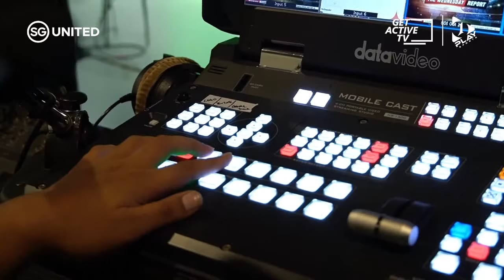Evenings with John & Duncan [Ep 6] | CHELSEA ANN SIM vs SHEIK FERDOUS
Happy Labour Day! Welcome to the Martial Arts edition of The Athletes Game Show!

We are delighted to be joined by Team Singapore athletes Chelsea Ann Sim (Taekwondo) and Sheik Ferdous (Singapore Silat Federation) in this latest episode! Who will emerge triumphant? Watch on to find out.

Challenge #1: Mimic the Yoga Pose
Challenge #2: Two Truths and a Lie
Challenge #3: Charades

Special thanks to Yoga Movement and Haus Athletics for providing instructors for this episode.

From LIVE virtual classes led by some of the biggest Singapore fitness personalities, to tutorial content you can watch and learn from to become fitter and healthier, meal prep cooking shows with healthy receipes and entertaining shows, we've got you covered!